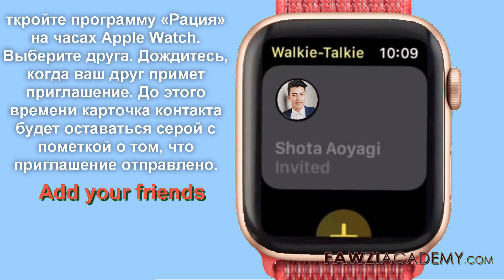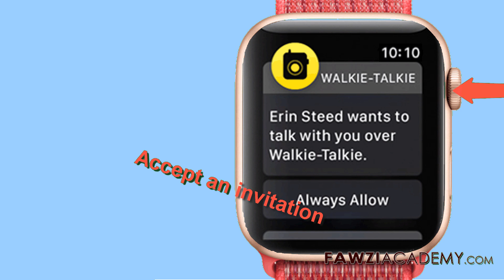(RS) Как пользоваться приложением Рация на Apple Watch | рация эпл вотч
Я покажу тебе . как пользоваться приложение apple watch walkie talkie . Как добавить контакты в мою серию часов Walkie Talkie Apple?

Нажмите здесь, чтобы посетить веб-сайт FawziAcademy.

Fawziacademy использовать переводчик Google как и Google Translate приложение для перевода и голоса